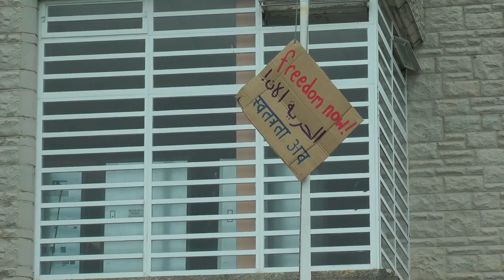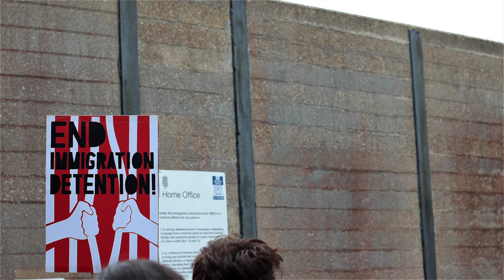Close The Verne - End Detention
Every year over 30,000 people are indefinitely locked up in high­-security prisons (called ‘Immigration Removal Centres’ or ‘detention centres’) without adequate access to legal advice, and with poor health care provision. On Saturday May 7th, simultaneous demonstrations were held outside detention centres spanning the length of the UK and beyond. They included a protest outside The Verne Immigration Removal Centre on Portland, which has been called “the UK’s most isolated detention centre” and is the third largest in Europe. Protester drew attention to the plight of those in detention by making noise outside, so those inside could hear that they are supported and not forgotten.

The Verne is uniquely run by the Prison Service. Aside from  its isolated location, which prevents many detainees from receiving visits, an HM Inspectorate of Prisons report in March 2015 reported high levels of violence within The Verne as well as considerable difficulty for detainees in obtaining legal representation. The inspectors found that just 30 minutes of free legal advice was available and many detainees “struggled to obtain representation to fight their cases”. The report also highlighted “excessive stays”, finding that 40 of The Verne’s 580 inmates had been in detention for over a year and one had been held for over five years. Elsewhere the expanding UK detention estate is often run by private outsourced companies including G4S, Serco, and GEO, who profit from the imprisonment and exploitation of people held indefinitely, simply for ‘administrative’ purposes.

Detention centres rarely garner media attention. Journalists are not permitted to visit people in detention, people detained have been punished for speaking to journalists, have limited internet access, and no access to cameras or camera phones, making gaining primary source material nearly impossible. There have been 2,230 attempted suicides since 2007 and 26 deaths across the UK detention estate since 1989 – showing the devastating effects of detention on physical and mental health. The protests aim to raise the issue of immigration detention, and its abuses, onto public platforms. Demonstrations took place in solidarity with the people who are currently detained, and in support of the daily actions people in detention make to protest their imprisonment and deportation such as yard occupations, hunger strikes, riots, and resistance to forced removals.

We do not call for a time limit on detention, we demand an END to detention!